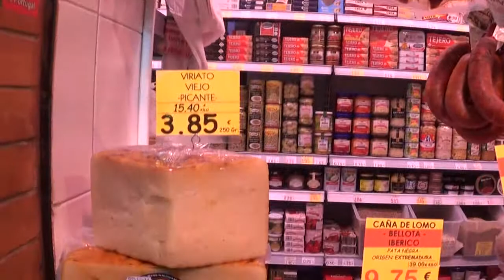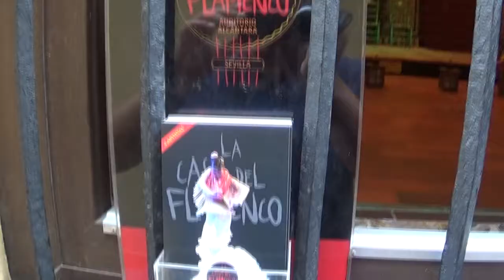viaggio in Andalucia 2019 visitiamo il barrio di Triana